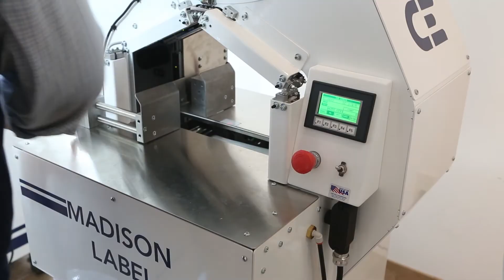Madison Label Bander -Club Pack Label for Sausage 3 Packs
Madison Banders by CE is especially proud to release the newest orbital bander - the Madison Label Bander.

This system applies linerless labels in widths from 0.5" - 3" in a variety of substrates and adhesive levels. This application shows the Madison Label Bander securely holding a 3 pack of sausage links together for a Club Pack while also providing 360 degree marketing and messaging real-estate.

Please contact Madison Banders to discuss your specific project.

Dan Odegard
Sales and Marketing Manager